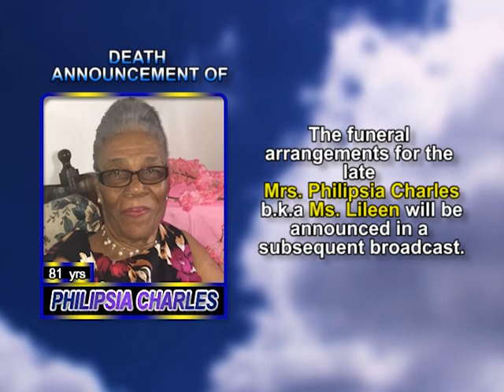Philipsia Charles short